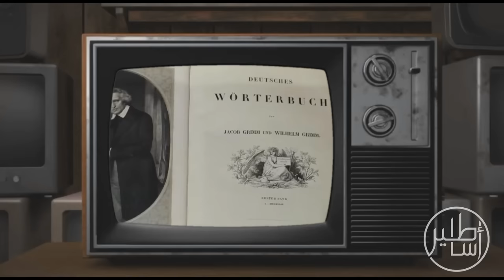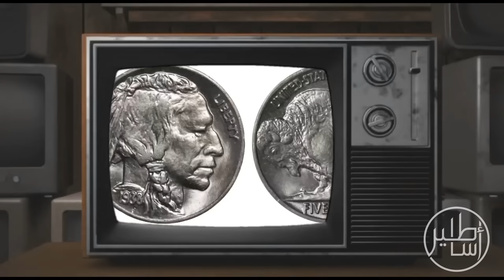‎عوالم الأساطير المذهلة: رحلة عبر الزمن والثقافات (اليابان، إيطاليا، اليونان، وفايكينغ)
في هذا الفيديو الشيق والطويل، سنأخذكم في رحلة ممتعة إلى عوالم الأساطير والقصص الخرافية التي تنقلنا إلى عصور بعيدة وزمان مضى. سنتناول قصص الأساطير التي انتشرت في مختلف أنحاء العالم وكيف أصبحت جزءًا أساسيًا من تاريخ الإنسانية في مراحل زمنية مختلفة.

هذا الفيديو يجمع محتوى متنوع من سلسلة من الفيديوهات التي قمنا بنشرها على قناتنا، والتي تمحورت حول الأساطير الشهيرة في مناطق مختلفة حول العالم وكيفية أهميتها في فهم ثقافات الشعوب وتاريخها.

سنقدم لكم في هذا الفيديو مجموعة متنوعة من الأساطير المشهورة في أماكن مختلفة من العالم، بما في ذلك الأساطير الإغريقية، والرومانية، واليابانية، والنرويجية، وغيرها الكثير.

سنستعرض قصص الآلهة والأبطال والوحوش التي عاشت في خيال البشر، وكيف تجسدت هذه القصص معتقدات الشعوب القديمة ورواياتها الرائعة.

ستكتشفون معنا كيف أصبحت هذه الأساطير ذات أهمية كبيرة في العالم الثقافي، وكيف تأثرت معتقدات الشعوب القديمة بتلك القصص. سنتحدث أيضًا عن الأثر الذي تركته هذه الأساطير في الأدب والفن والسينما.

ندعوكم للانضمام إلينا في هذه الرحلة المثيرة والممتعة حول عوالم الأساطير وتراث الإنسانية.

‎00:00:00 اساطير الفايكينغ
‎00:16:20 الاساطير اليونانية
‎00:28:58 اسطوره الخاتم السحري
‎00:37:34 اسطورة الثور البني
‎00:43:12 الاخوين غريم
‎00:52:24 اسطورة الغرب الأمريكي
‎01:04:33 اسطورة مدينة فاطمة
‎01:11:33 اسطورة ديدالوس و ايكاروس
‎01:21:00 الأساطير اليابانية
‎01:32:05 أسطورة أتلانتس
‎01:37:14 الاساطير الايطالية
‎01:46:30 المدينة الفاضلة
‎01:54:05 الإلياذة و الأوديسية